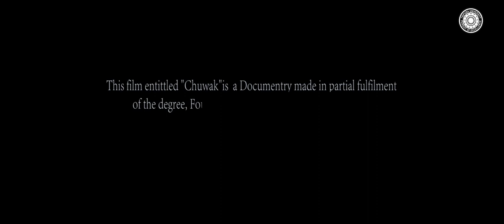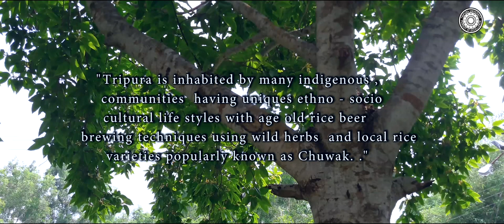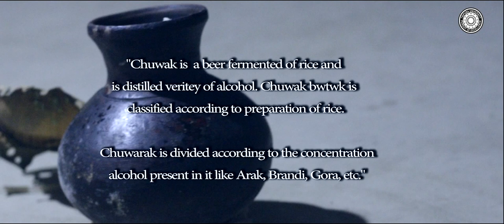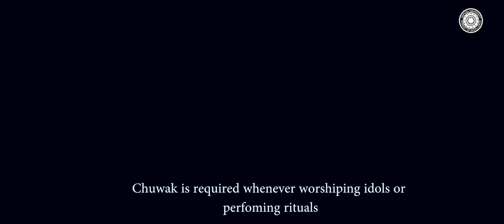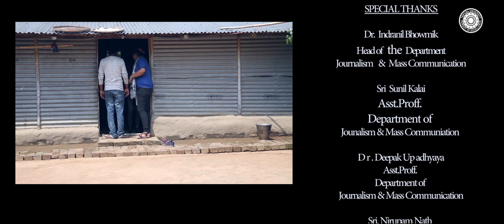A Documentary on Indigenous Kalai Tribe of Tripura on Local liquor Chuwak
This is a Documentary regarding the indigenous kalai tribe of Tripura.This documentary made in the fulfilment  4th semester Journalism and Mass Communication, Tripura University.

We would like to give our regards to those who has helped and assist us from the beginning till the end for being able to produce a documentary on Kalai tribe.

However, this documentary is not permitted for any commercial or copy Purposes, it is made for the project work of the Tripura Univesity, JMC Dept.
Meanwhile, if anyone interested to know more about the documentary or would like the copy of it then please comments below and mention your contact and information.